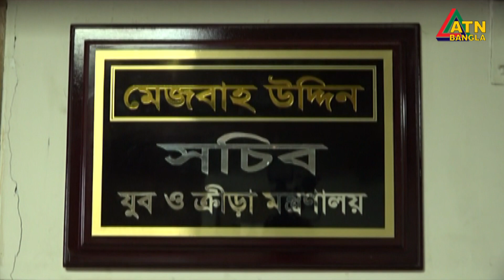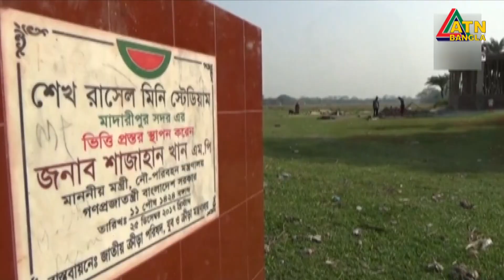খেলাধুলা বিষয়ক অনুষ্ঠান । খেলার জগৎ । Khelar Jagat | Sports Program | ATN Bangla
Sports Program | Khelar Jagat | 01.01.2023 | ATN Bangla
Program Presented By : Mishu Chowdhury,
Directed By : Mostaq Hossain Mashuque